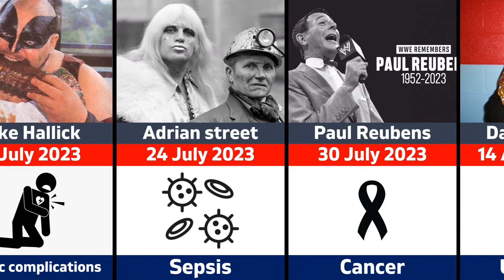How WWE Wrestlers Died in 2023